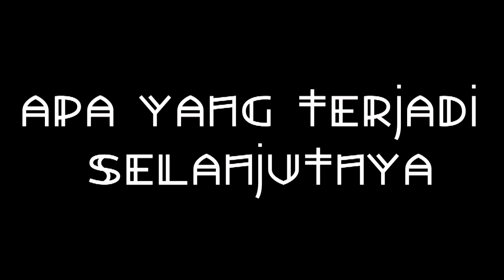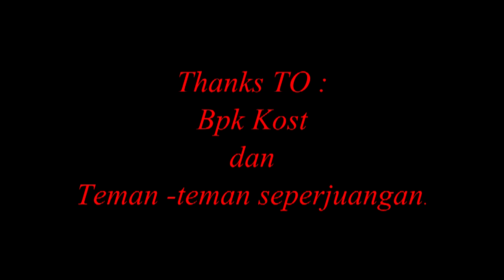KETOMBE BAND " SINGING AT MELATI BOARDING HOUSE"